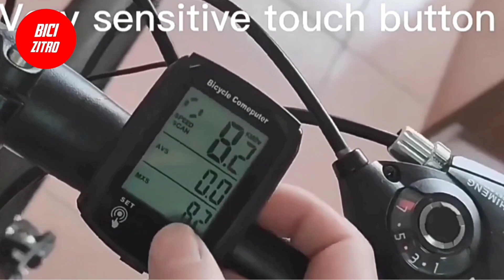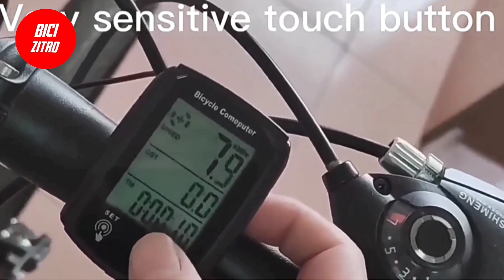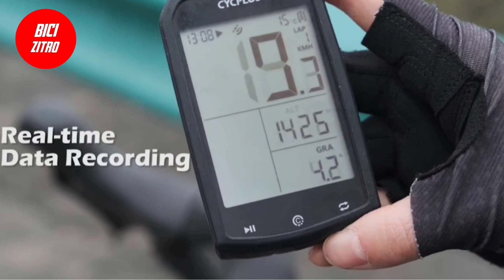Secreto revelado: Cómo medir el desgaste de la cadena de la bicicleta sin cambiarla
Cómo medir el desgaste de la cadena de la bicicleta?. Cuando cambiar.

MEDIDOR DE DESGASTE DE CADENA
¡Hola a todos! ¿Estás buscando una forma sencilla y efectiva de alargar la vida útil de la cadena de tu bicicleta? ¡Entonces este video es para ti!
Así que, si eres un amante de las bicicletas y quieres aprender a mantener la cedana en óptimas condiciones, este video es imprescindible para ti. ¡No pierdas la oportunidad de aprender de manera divertida y casual!

En este emocionante tutorial, te mostraré cómo cambiar la cadena de tu bicicleta, teniendo en cuenta el kilometraje o utilizando un medidor de desgaste de cadena. ¿Por qué es esto importante? Bueno, una cadena desgastada puede afectar negativamente el rendimiento de tu bicicleta y causar daños adicionales en otros componentes. ¡Así que es fundamental prestarle atención!
En primer lugar, te explicaré cómo evaluar el desgaste de tu cadena utilizando un medidor especial. Este pequeño dispositivo es realmente útil, ya que te indicará si es el momento adecuado para cambiar la cadena. ¡No más adivinanzas ni preocupaciones! Te mostraré cómo usarlo de manera rápida y sencilla.
El primer paso para comprobar el desgaste de la cadena es asegurarte de que la bicicleta esté en una posición estable, ya sea apoyada sobre el suelo o en un soporte. A continuación, debes buscar una herramienta llamada "medidor de desgaste de cadena", la cual te ayudará a determinar si la cadena está estirada y necesita ser reemplazada. Si no tienes acceso a esta herramienta, también puedes hacer tu propio medidor de desgaste de cadena casero.

tienda y taller de bicicletas.
estamos en Independencia - Lima,
por plaza Norte, en la Av tupac. Av las violetas 516 urbanización las violetas independencia.